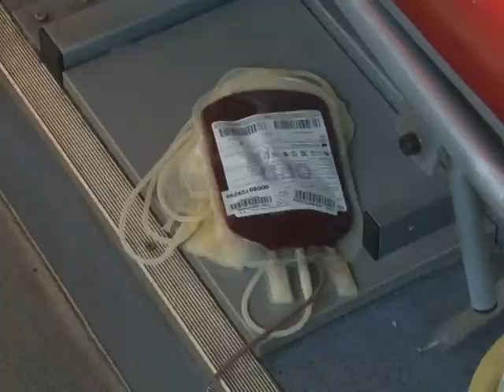Transfuziološki autobus u Obrenovcu